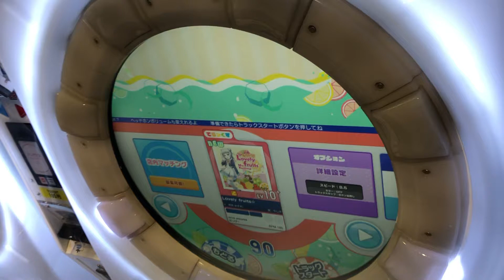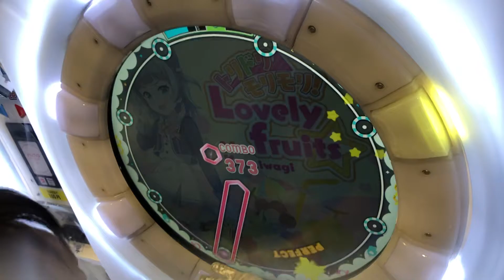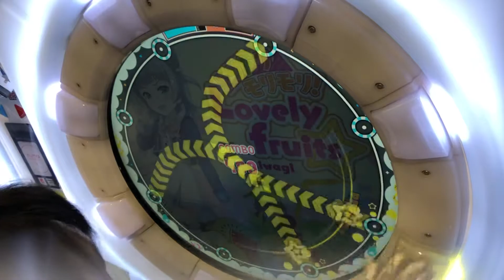【maimaiナラシ】トリドリ⇒モリモリ！Lovely fruits☆ EXP【maimaiでらっくすSplash】 maimaiでらっくす maimai セガ町田2021年3月16日